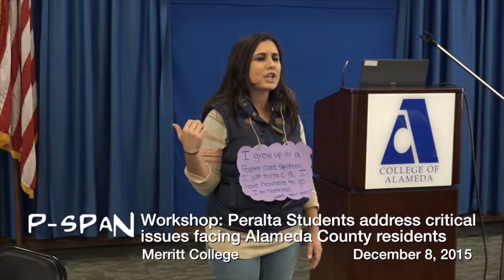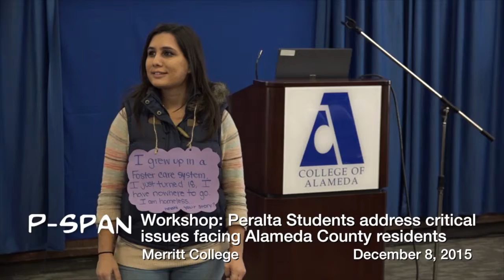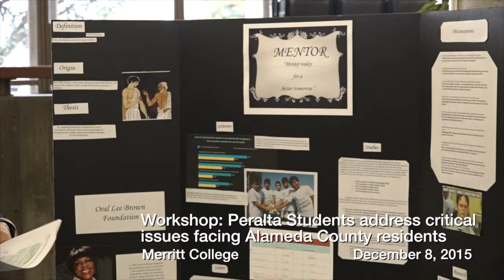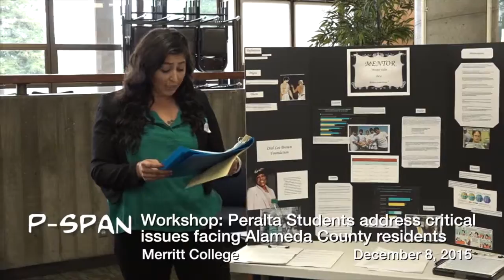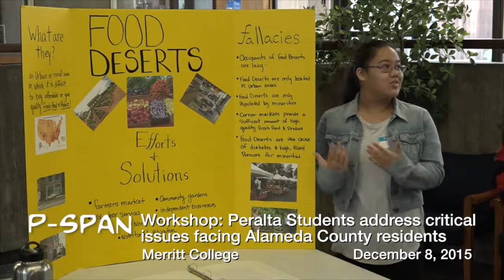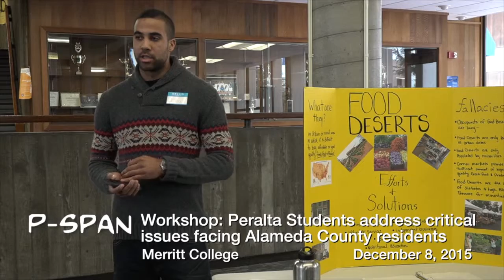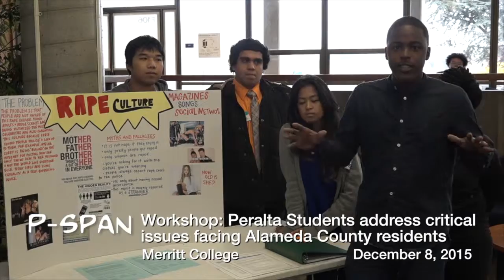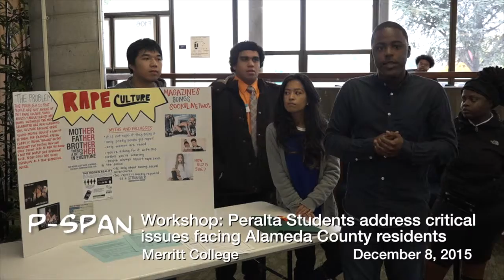P SPAN #492: 2 stories: Laney and Alameda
Story #1: Laney College celebrates the groundbreaking of the BEST Center.
Story#2: College of Alameda students address important issues facing Alameda County (starts at 28:17)